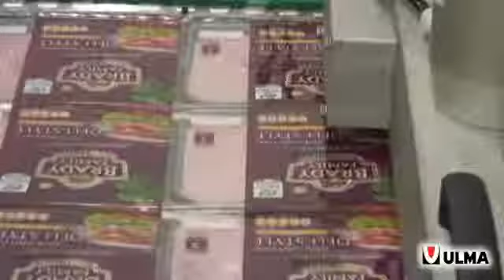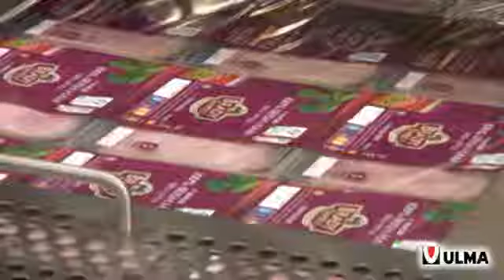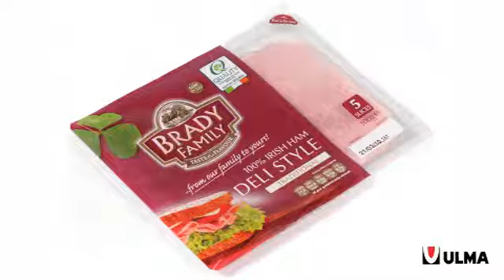Envasado de lonchas de jamón en termoformado en atmósfera modificada (MAP) en film rígido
Termoformadora ULMA envasando lonchas de jamón en termoformado en atmósfera modificada (MAP) con film rígido.